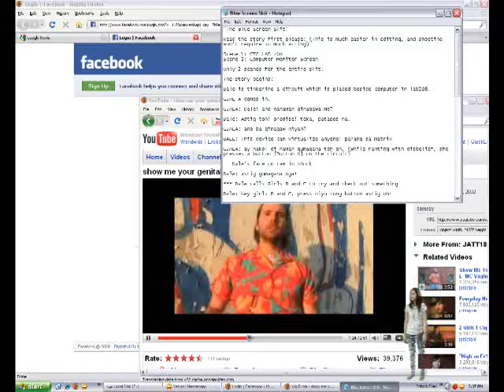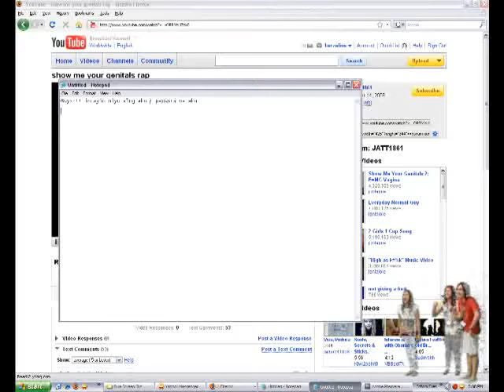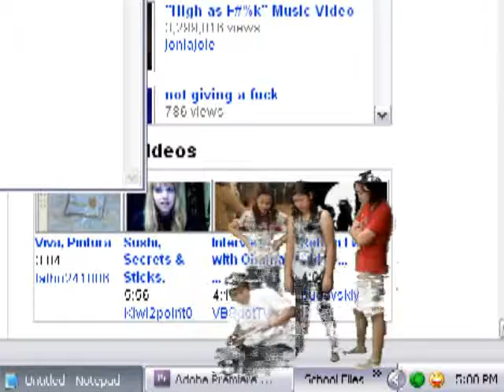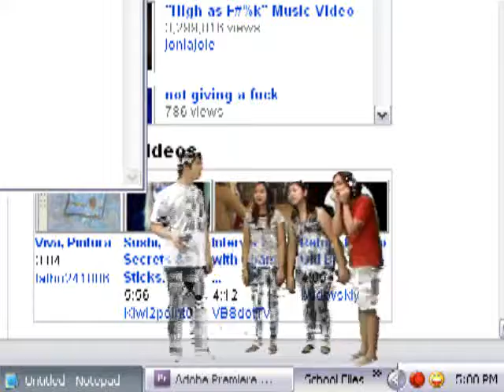The Blue Screen Project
Here is a digital short video for a project in one of our telecom's class. It's about engineering students, and what they do in the laboratories when they get bored.

Language: Filipino
Subtitle: English